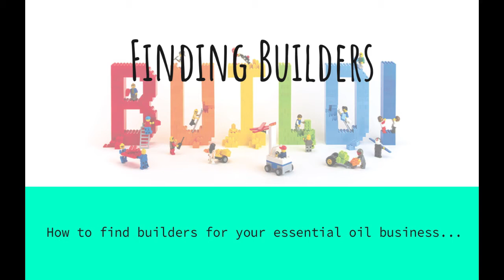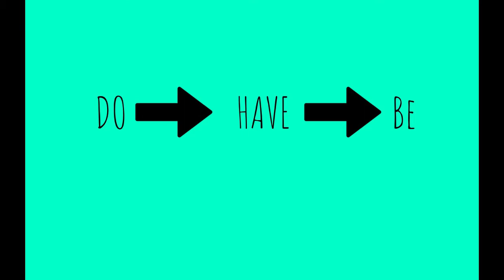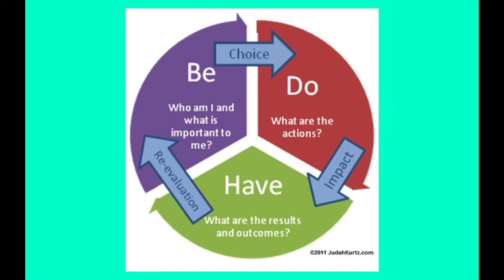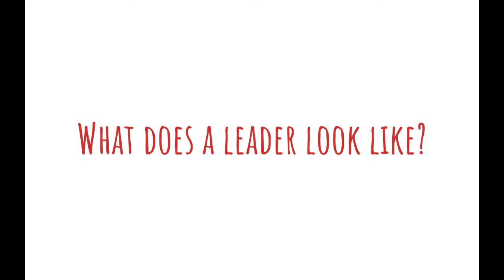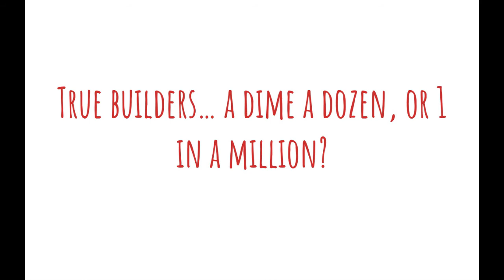Finding Builders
Dos and Don'ts of finding builders for your doTERRA business - for all ranks.